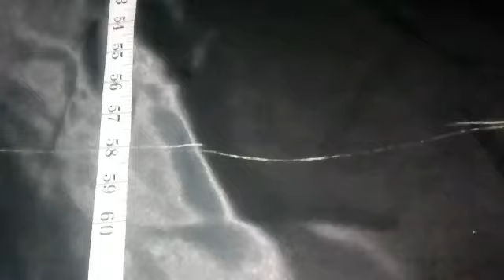umbrella style Abaya cutting/new stylish abaya cutting/maxi style abaya/maxi cutting/frock cutting/